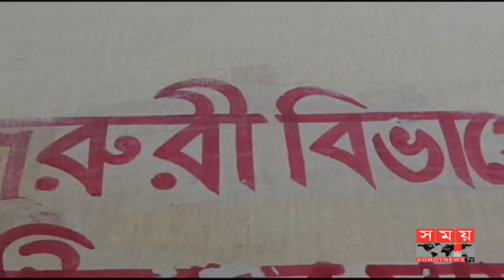ছাত্রীর শ্লীলতাহানির পর আবারও পরিবারের ওপর আক্রমণ ! | Chuadanga News | Somoy Tv